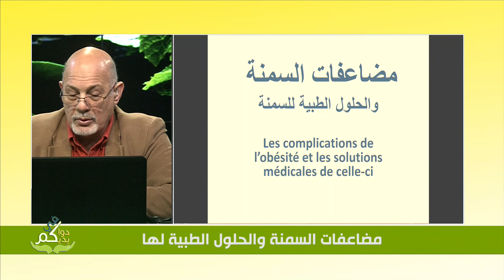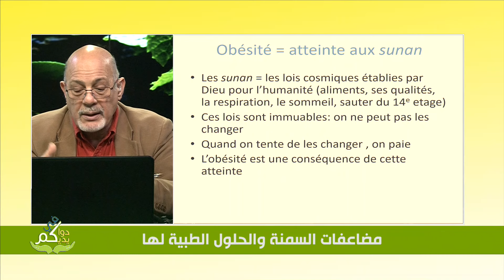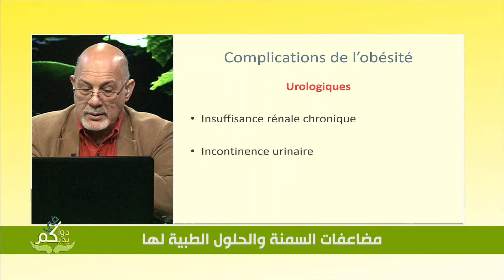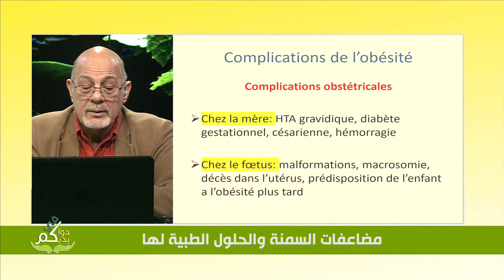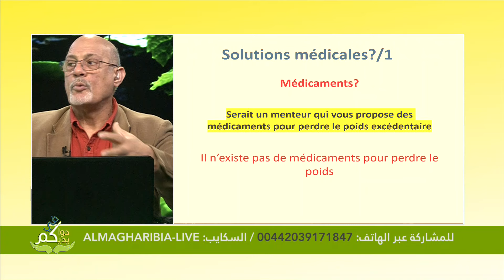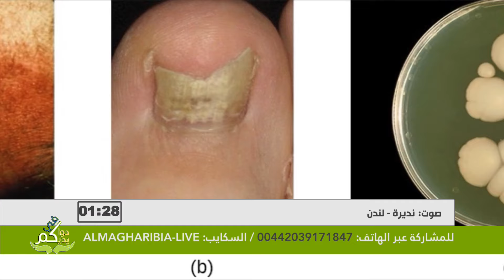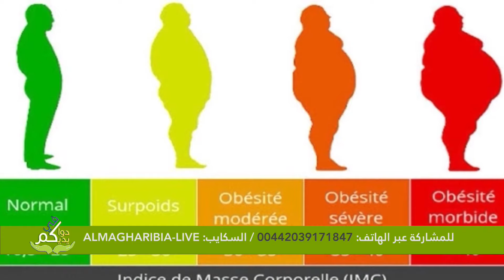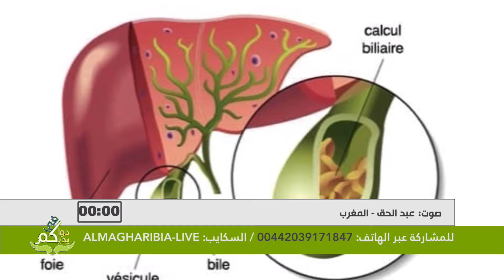مضاعفات السمنة و العلاجات الطبية لها Obésité : complications et solutions médicales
Emission : Dwakoum fi Yeddikoum
Titre : Obésité : complications et solutions médicales
Date : 23 février 2022
Producteur-Présentateur : Rachid Messoudi, phytothérapeute clinique, Londres
Apres l’émission sur l’obésité et ses causes la semaine dernière, nous traitons aujourd’hui des complications pathologiques de l’obésité et nous verrons ce que la médecine moderne prévoit comme traitement de celle-ci. La semaine prochaine, nous parlerons des approches naturelles pour combattre ce phénomène.